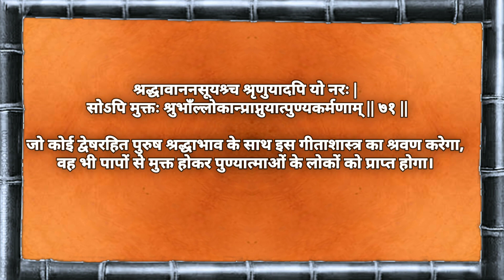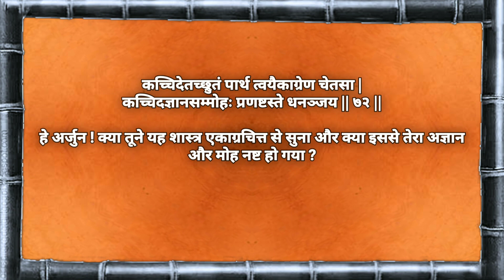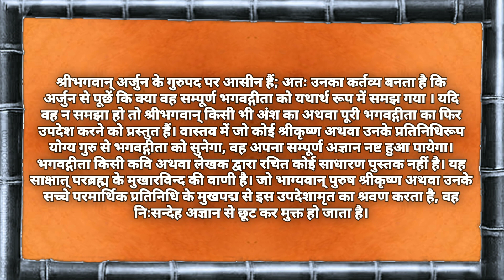श्रीमद् भगवद् गीता यथारूप -अध्याय 18-श्लोक् 68-72